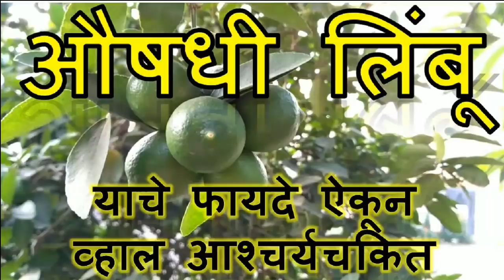पिंपल्स, काळपट डाग, लठ्ठपणा, अपचन, पोटदुखी, उलटी, पित्त, उचकी, खाज, नायटा, केस समस्यावर उपाय- लिंबू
This video contains medicinal uses of Lemon on various diseases like Murum (pimples), facial stains, indigestion, stomach ache, vomiting, gall, hive, itching, obesity, nausea, hair problem etc.
This are home remedies for these diseases. These are 100% Natural and Ayurvedik remedies for Murum (pimples), facial stains, indigestion, stomach, vomiting, gall, hive, itching, obesity, nausea, hair problem.
No side effects. But be sure to take medical advice before applying these remedies.